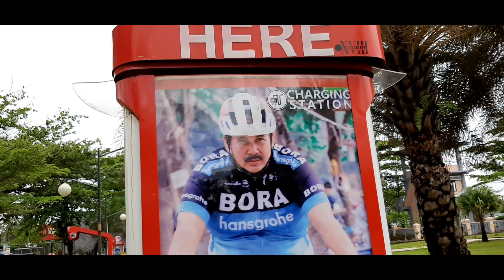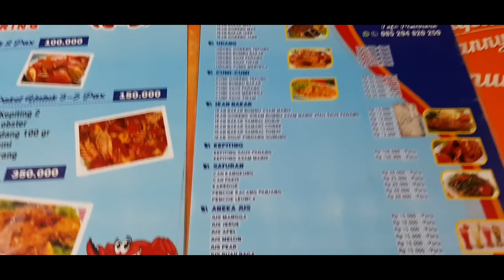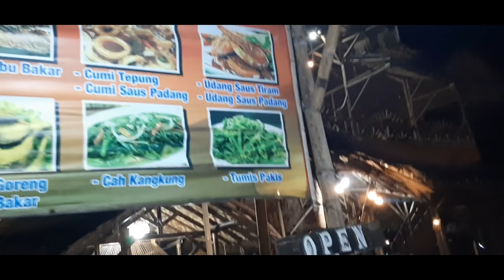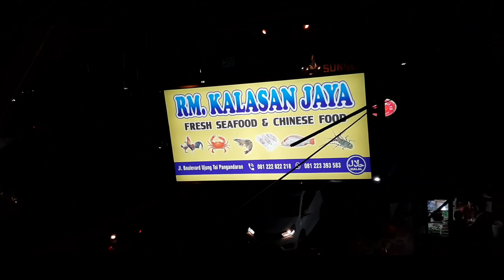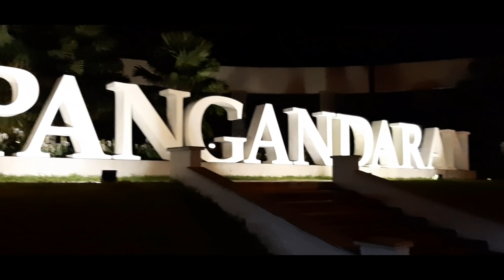story in my life !! STAYCATION IN PANGANDARAN BEACH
staycation in pangandaran with low budget but     amazing experience @alawihusein5447